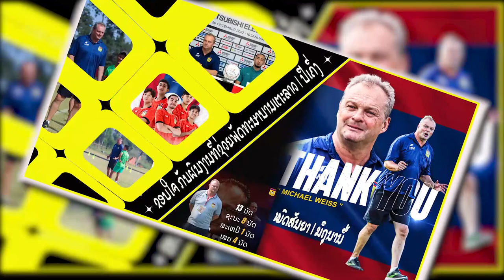มิชเอล ไวส์” (Michael Weiss) ผู้จัดการทีมชาวเยอรมัน แยกทางกับทีมชาติลาว ອໍາລາທີມຊາດລາວ 1 ມິຖຸນາ 2023